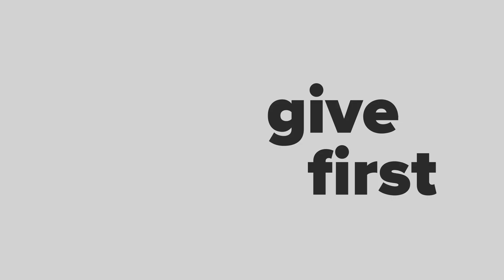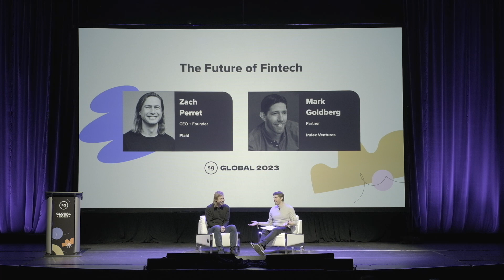"The Future of Fintech" with Zach Perret (Plaid) + Mark Goldberg (Index Ventures) at SG Global 2023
Zach Perret is CEO and co-founder of Plaid, the technology platform powering the future of financial services. After realizing how difficult it was to build a personal finance application, Zach and his co-founder William Hockey started Plaid in 2013 to give developers easy and secure access to a financial data network capable of powering any digital financial service. To date, one in four people with a US bank account have used Plaid to connect to a financial application. Prior to founding Plaid, Zach was a consultant for Bain and graduated with degrees in Physics and Chemistry from Duke University.

Mark joined Index in 2015 and leads investments across fintech and software, from seed to pre-IPO stages. He's the board member or lead investor from Index in Plaid, Persona, Lithic, Pilot, Motive, Built, Pave, Intercom, and many others. He has been featured or quoted in the New York Times, Bloomberg, TechCrunch, The Economist, and other publications. Before becoming an investor, Mark was an early employee on the business team at Dropbox and helped the company grow tenfold during his tenure there. Mark is a graduate of Brown University and majored in International Relations. He lives in Berkeley with his wife and two young sons.

This was filmed at our annual flagship Global Conference in Silicon Valley. Check out upcoming events near you and get involved with your local chapter